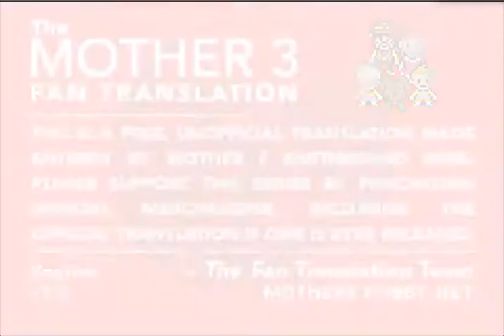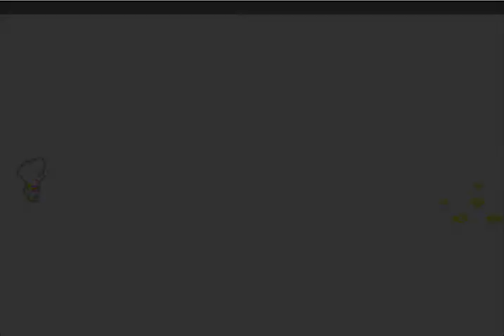Mother 3 | Ep. 1- The Worst Sense of Humor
We begin a new RPG adventure, with a bit of a darker setting.  I'll try to keep the mood light as much as possible, but some parts will need to be serious.  Just a warning!